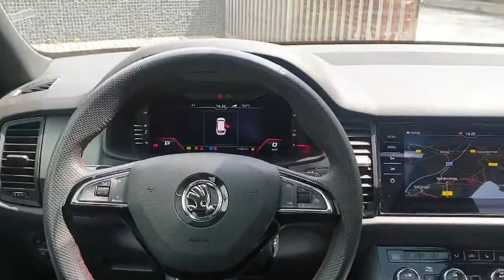Skoda Kodiaq 4×4 RS